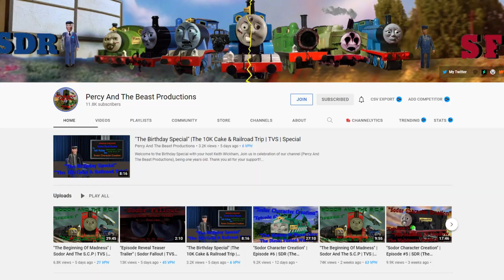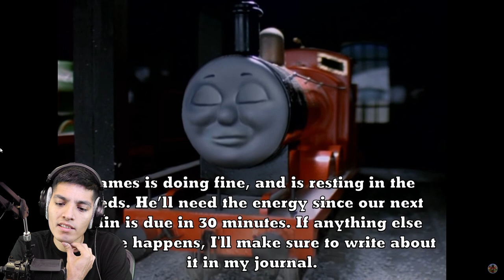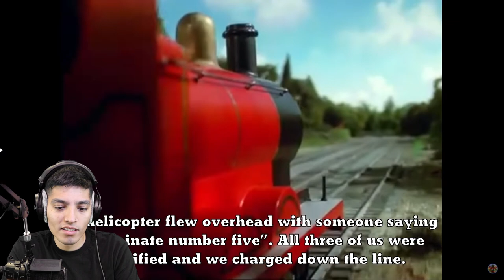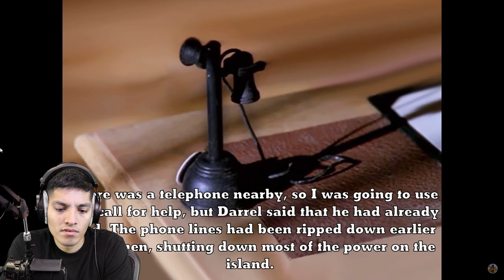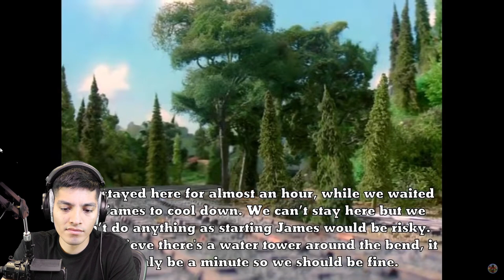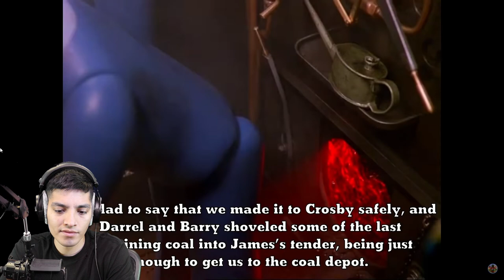Sodor and the SCP (Episode 1) The Beginning of Madness (Reaction)